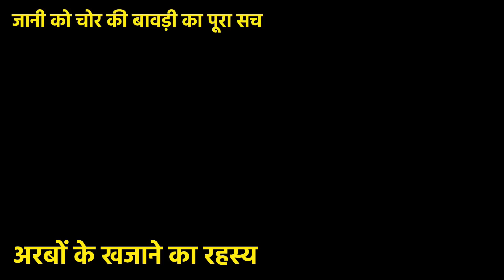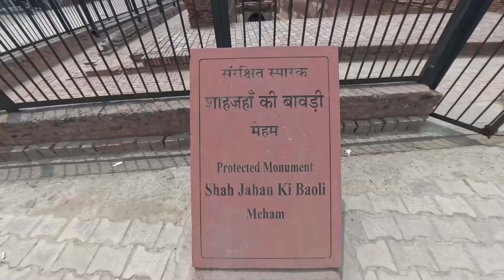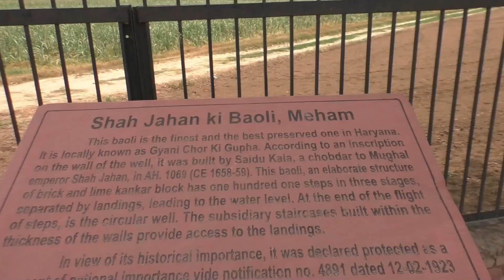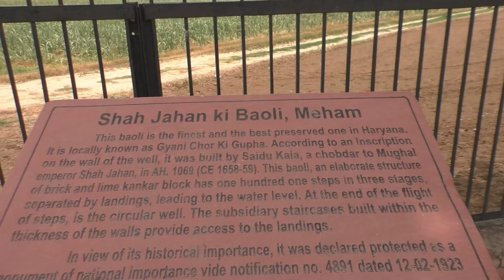खुल गए रहस्यमई जानी चोर की बावड़ी के सारे राज